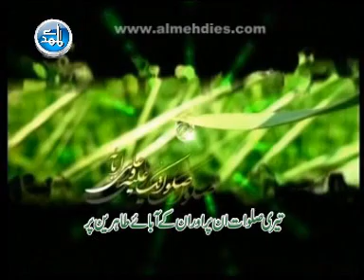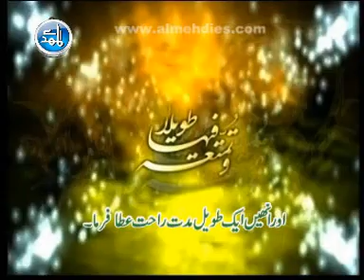Mah-e-Shaban | H.I Naseem Agha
Record date: 10 July 2011 - ماہ شعبان
AL-Mehdi Educational Society proudly presents new Executive Refresher Course for the year 2011 under the supervision of specialist Ulema and Scholars who will deliver though provoking lectures Every Weekend.